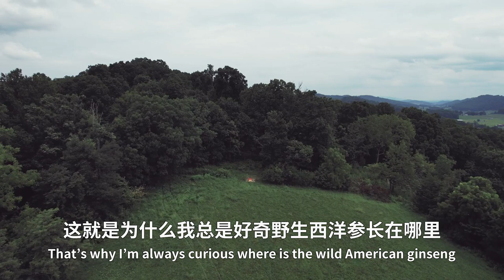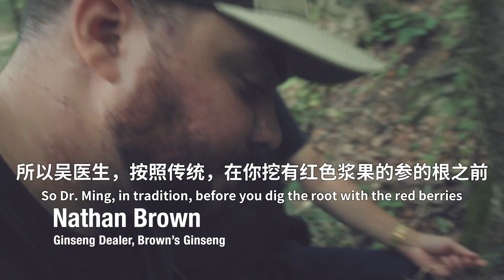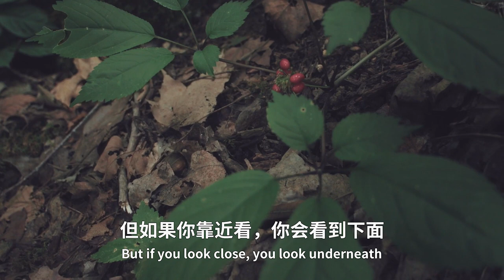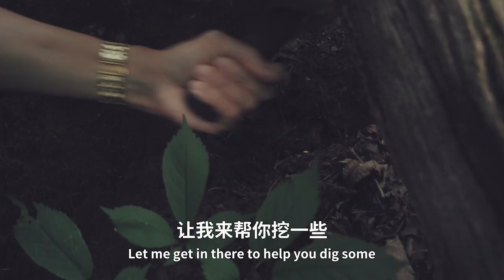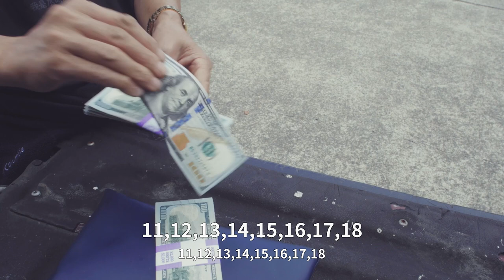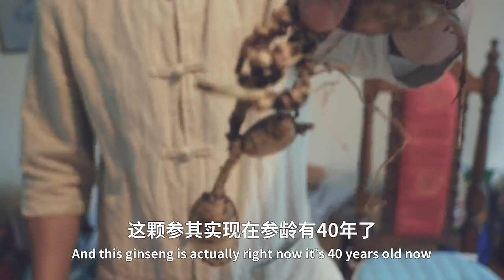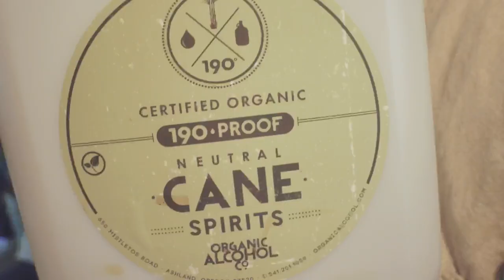野生西洋参纪录片（中英文字幕）